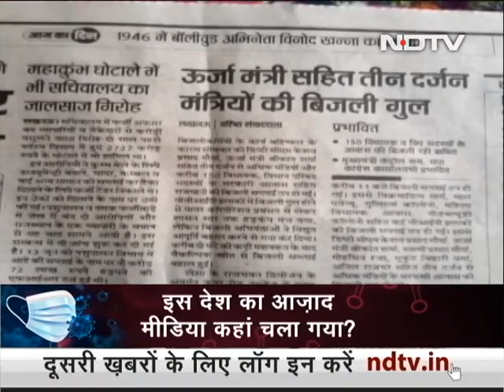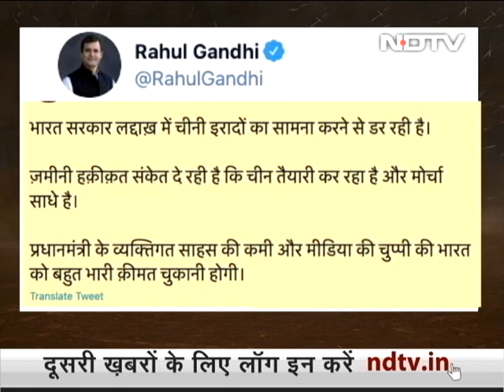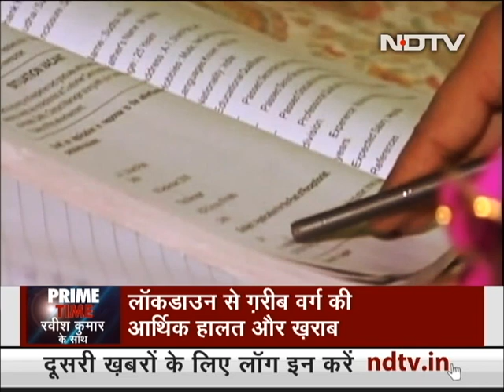Prime Time With Ravish Kumar: Lakhs Fined For Not Wearing Masks In Public in Ahmedabad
Prime Time With Ravish Kumar - October 06, 2020: According to a report published in The Indian Express, over 17 lakh people have been fined over a period of four months for not wearing masks in Ahmedabad alone. Ravish Kumar asks whether the COVID-19 pandemic has established a 'penalty raj' in the country. Several districts across the country have collected crores by penalising people for not wearing masks in public. Shouldn't government ensure that every citizen is provided with masks before imposing penalties for not wearing them? (Audio in Hindi)